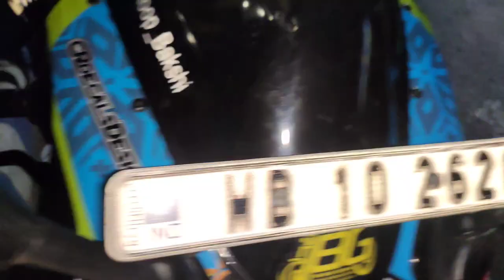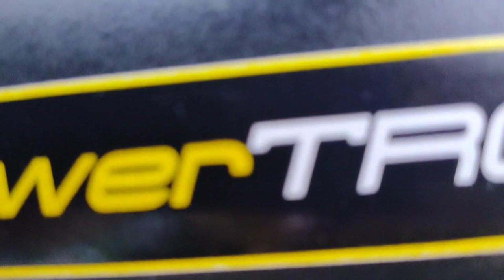R15V3 modification BREMBO MASTER CYLINDER RCS19 ultimate brake modification kolkata best r15v3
I brought this brembo brake cylinder from moto mores cost 4500
Installation done by The Moto hub ph- 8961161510

About : Roop Bakshi is a vlogging, travelling and fashion channel where i post my lifestyle, fashion and travelling videos.